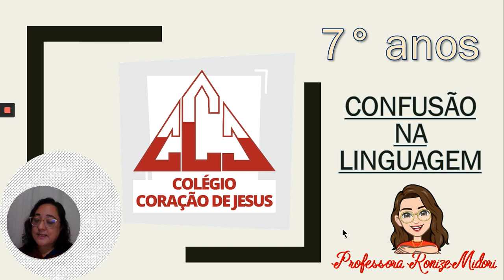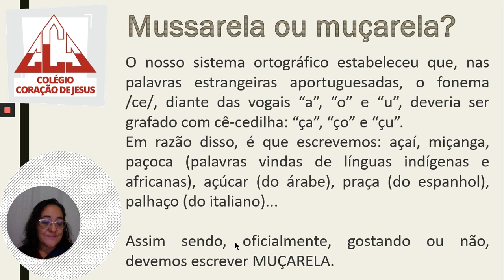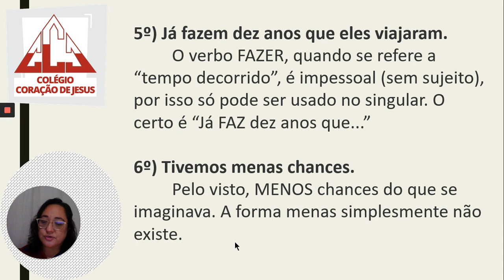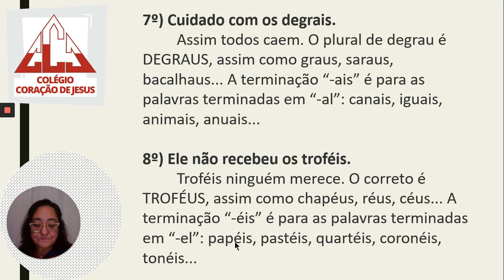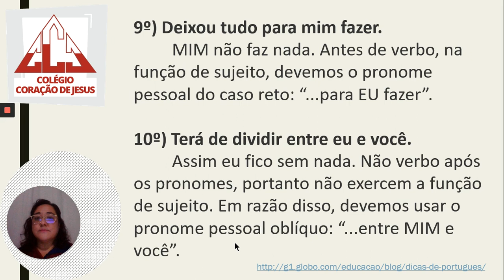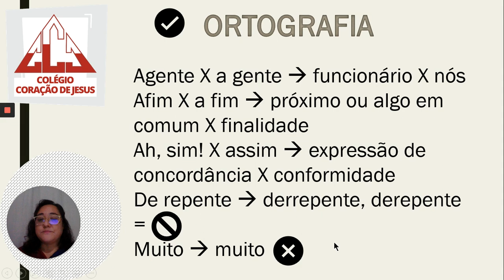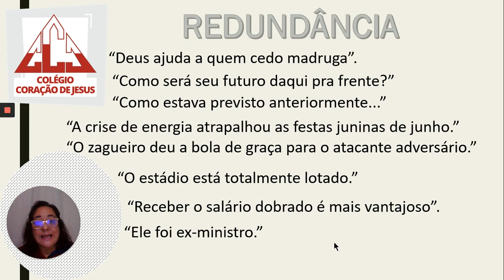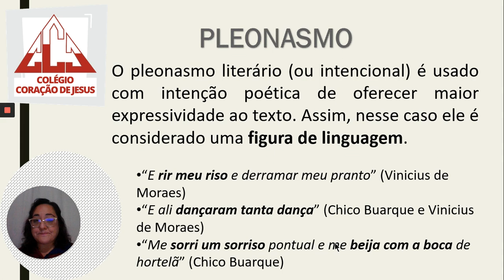7º Ano FII - Português - Aula 22 do dia 14/05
Professora Ronize